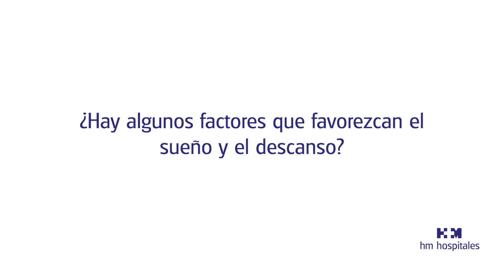La importancia de dormir bien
¿Qué significa dormir bien? Para muchos, es disfrutar de un sueño continuo y reparador, sin síntomas diurnos. En niños, esto es crucial para su neurodesarrollo, crecimiento y concentración. Por el contrario, no dormir lo suficiente puede afectar su estatura, concentración e incluso su metabolismo. Factores como la luz, el estrés y la rutina son clave para fomentar un buen descanso. ¡Prioricemos el sueño para un desarrollo saludable! 💤✨

Dra. Raidili Mateo (Neurofisiología – Unidad del Sueño HM Nens y HM Nou Delfos.)